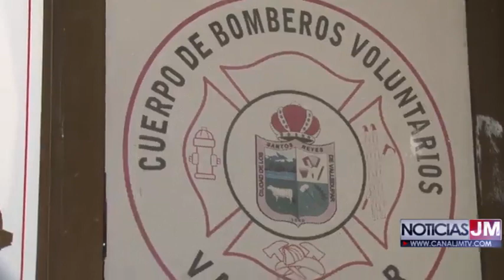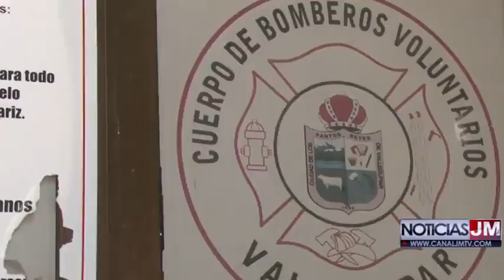CUERPO BOMBEROS VALLEDUPAR SIGUEN ATENDIENDO LLAMADO DE LA COMUNIDAD AÚN ESTANDO A PUERTAS CERRDAS